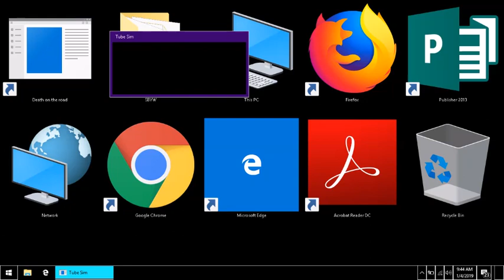lets play Tube Sim part3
Tube Sim is a London underground simulator for Microsoft Windows played completely using audio. Oh, and it’s completely free. So, grab the dead man switch, load your passengers and let’s go underground. Tube sim has been designed to be as realistic as possible. The routes, stations and track lengths are based on the real underground train system. Not only do you have to defeat the time table, you can also compare yourself with other players by check out the online score board. To register with the online score board select the option from the main menu of the game.